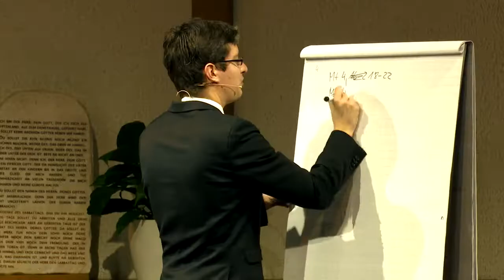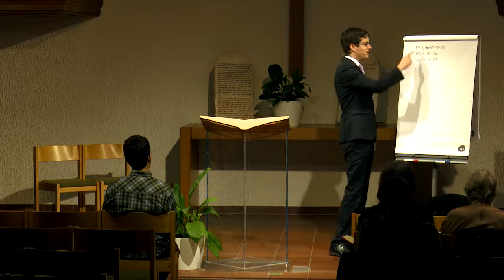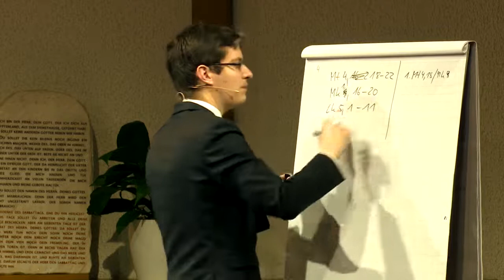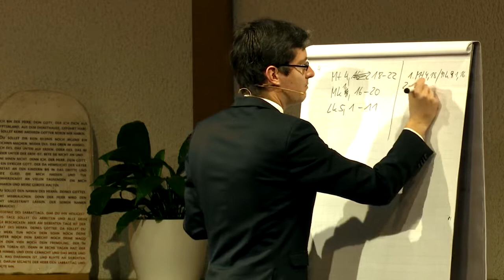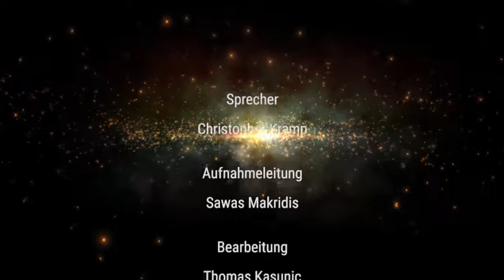Der Ersehnte: 56. „…denn sie waren Fischer.“